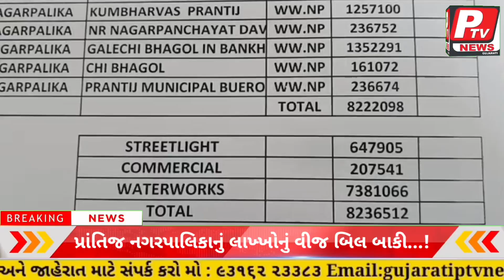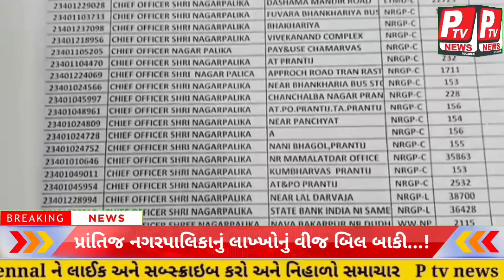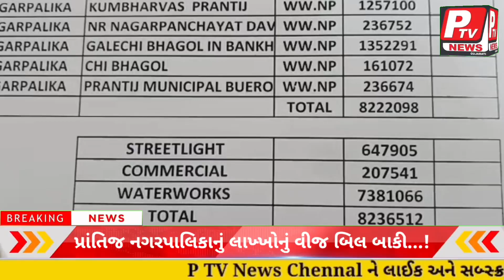પ્રાંતિજ નગરપાલિકાનું લાખ્ખો રૂપિયાનું લાઈટ બિલ બાકી વીજ કનેક્શન કપાવાના એધાણ...!